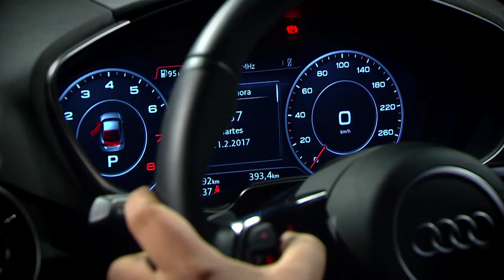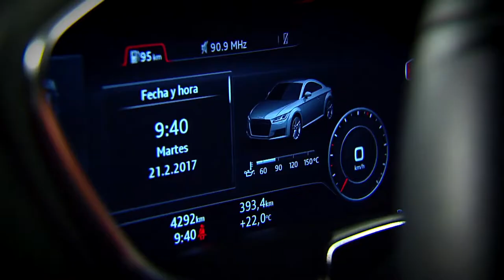Audi TT [Estudio 2] Telemedellín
Un clásico que no deja de reinventarse y con cada nueva versión se acerca más a los carros de alta competición como si estuviera inspirado en su colega el Audi R18. Si bien su diseño de deportivo de alto de rendimiento es todo un gusta para la vista, sus innovaciones tecnológicas pensadas para mejorar la experiencia de manejo, hacen de este biplaza una verdadera joya.